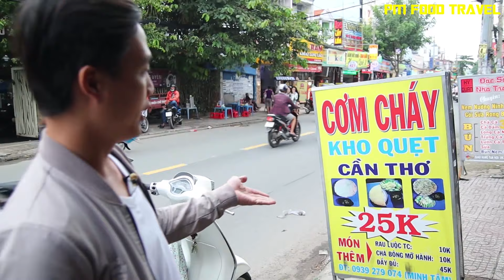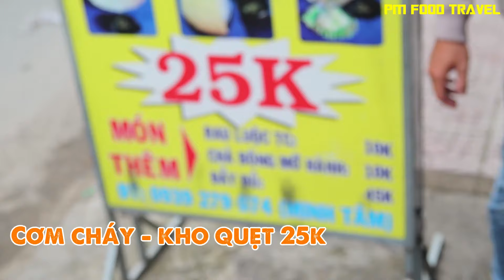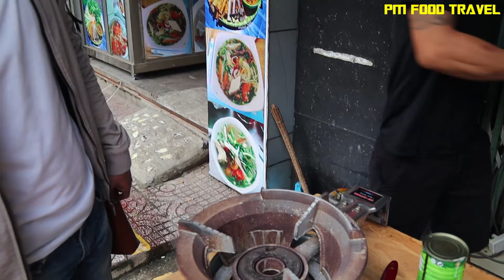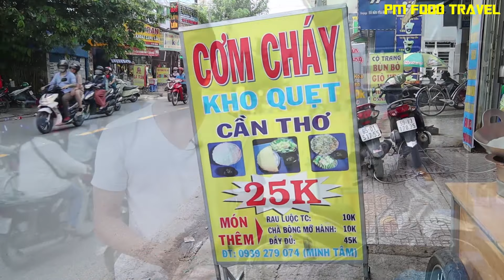CƠM CHÁY KHO QUẸT Món Ăn Dân Dã Miền Tây Khiến Cả Sài Gòn Mê Mẫn !!! | PM FOOD TRAVEL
👉Địa chỉ: 380 Thống Nhất, P.16, Q. Gò Vấp
👉Thời gian: 16H30 - 23H00
👉Giá: 45K/Phần đầy đủ